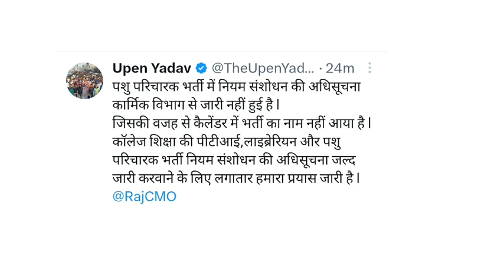नई भर्ती को लेकर कार्मिक विभाग से बड़ी अपडेट | Rajasthan new vacancy 2023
is video me Rajasthan ki new vacancy se related latest update Di hai